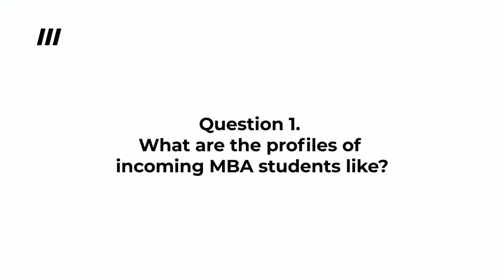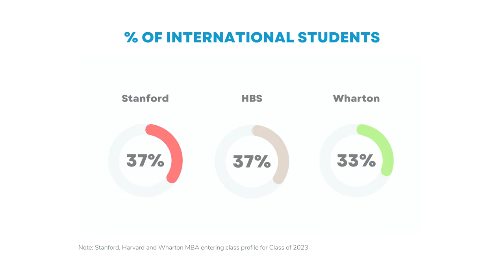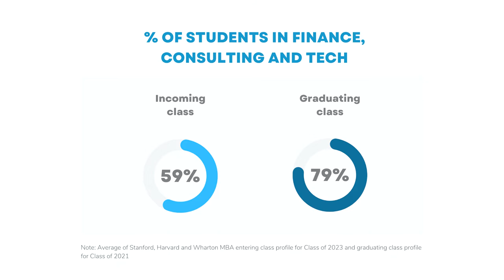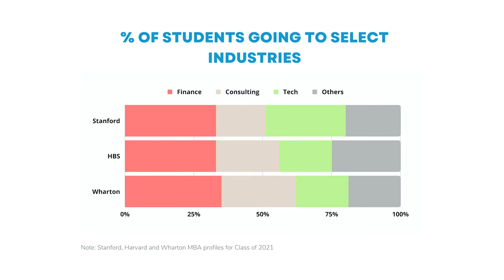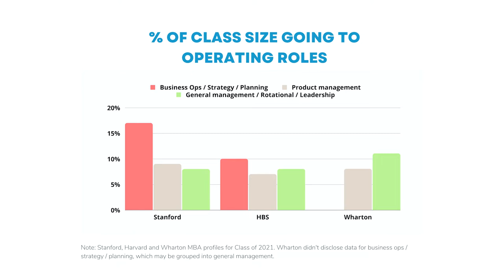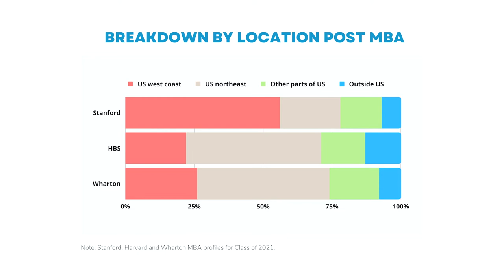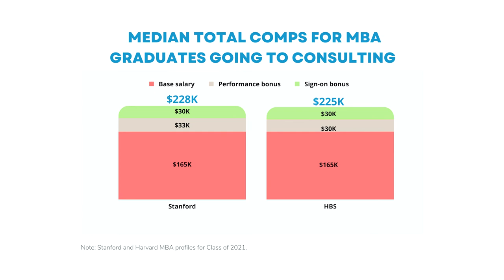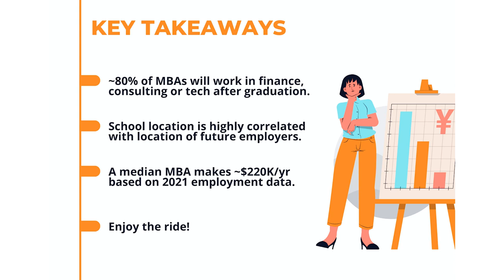What jobs do Stanford, Harvard, Wharton MBAs get? How much do they make?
When I started my MBA at Stanford in 2017, I wasn’t sure what job I could get after 2 years. Actually Top MBA programs disclose detailed employment reports. In this video, let’s take a closer look at what jobs MBA graduates often choose and their total compensations according to the employment report published by the Top 3 MBA schools, GSB, HBS and Wharton.

00:00 Intro
01:13 What are the profiles of incoming MBA students like?
03:26 What are some popular jobs do MBA graduates get?
08:20. How much do MBAs get paid upon graduation?